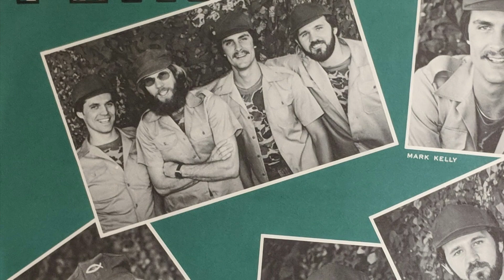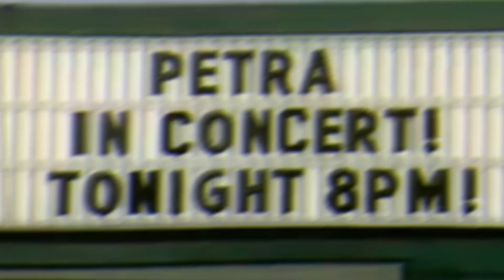Historia de Petra - Parte 2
En esta serie de videos les cuento la historia de la banda Petra, una banda considerada como la pionera del rock Cristiano. Espero que les guste esta interesante recapitulación de los hechos que llevaron a Petra a convertirse en una referencia que abriría camino a muchas bandas más.